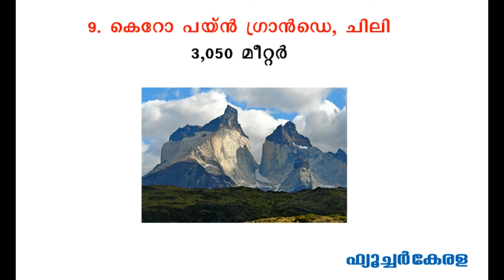മൗണ്ടെയ്‌നറിംഗ് പ്രേമികള്‍ക്കായി...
മൗണ്ടെയ്‌നറിംഗിന് ബുദ്ധിമുട്ടുള്ള ചില ഇടങ്ങള്‍ ഇതാ...
സാഹസികത ഇഷ്ടപ്പെടുന്നവര്‍ക്ക് പോലും ഇതല്‍പ്പം കടുക്കും